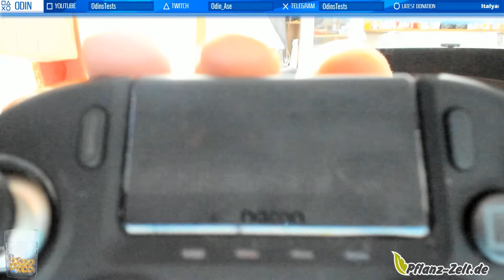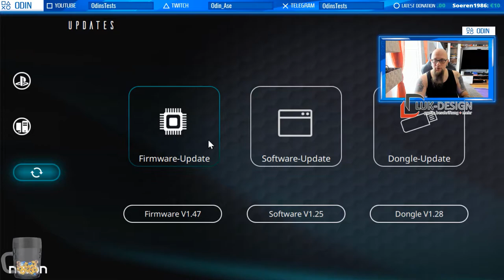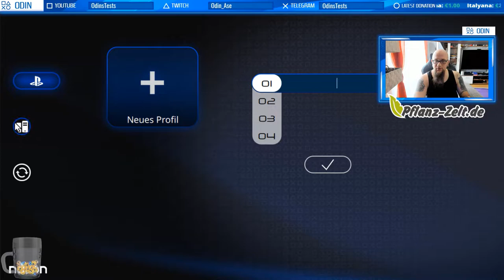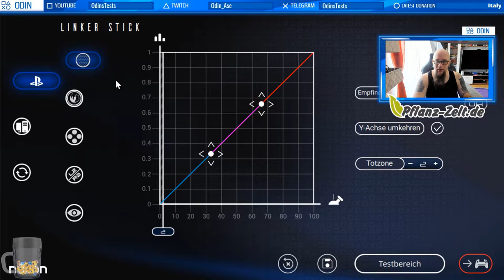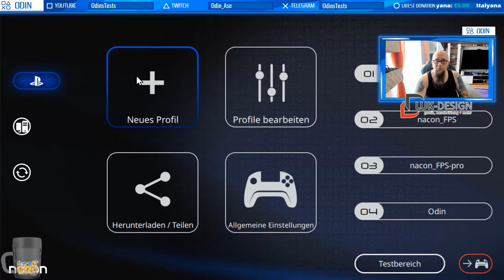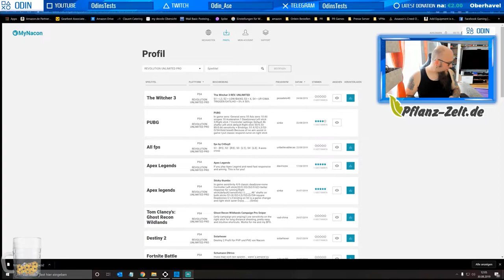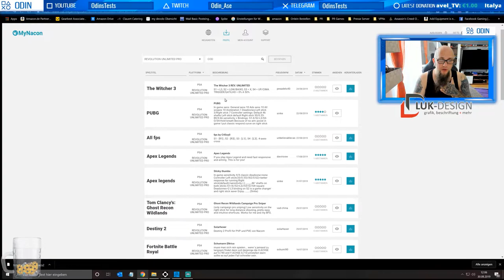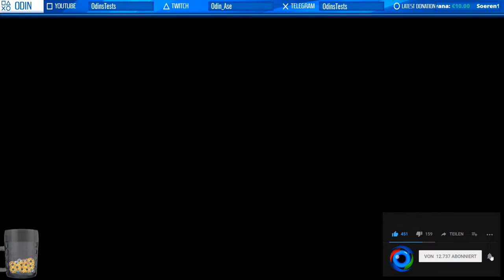Review / Fazit | NACON PS4 Revolution Unlimited Pro Controller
NACON PS4 Revolution Unlimited Pro Controller
Hauptmerkmale
Audio- und Chat-Unterstützung im drahtlosen und kabelgebundenen Modus
Zwei Sticks mit 30°/38°/46°-Amplitude
Austauschbare Stick-Köpfe
Richtungstasten, 4 oder 8-Richtungen
4 konfigurierbare Shortcut-Tasten für manuelle Anpassung
Integrierte Lautstärkeregelung für Mikrofon und Kopfhörer
Controller, Flechtkabel USB Typ-C abnehmbar für einfache Lagerung (Länge: ca. 3m),
Klappbarer Bluetooth-Empfänger für drahtlose Verbindung, Hartschalentasche zum Schutz des Controllers,
Joystick-Köpfe, -Schäfte und Gewichte
👍🖖🤟Mein Equipment👍🖖🤟
Ihr habt Bock mit mir zu zocken oder zu texten? Kein Problem:
PSN: odin_ase
Steam: odin_ase